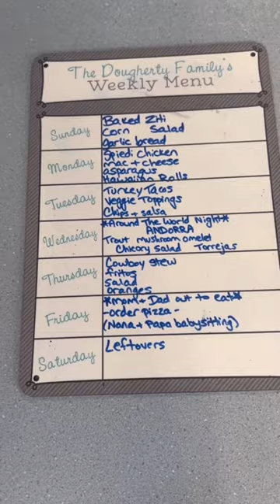Family Of 14 Weekly Meal Plan 😁🥰🥳